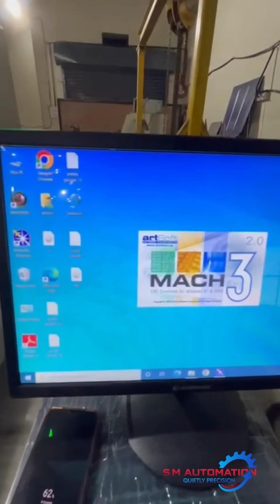PCB prototyping CNC machine, PCB machine, PCB drilling machine, PCB cutting machine, PCB track maker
60000 rpm spindle
servo motor
machanical drive hiwin rail and Ballscrw
300x300 working area
PCB track maker and drilling and cutting application
manufacturer by
s m automation
pune 411041